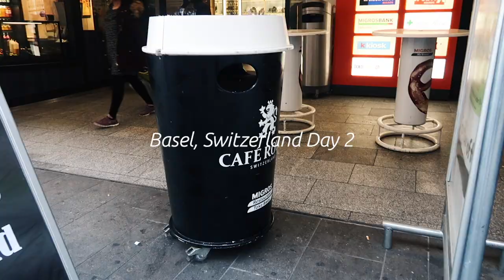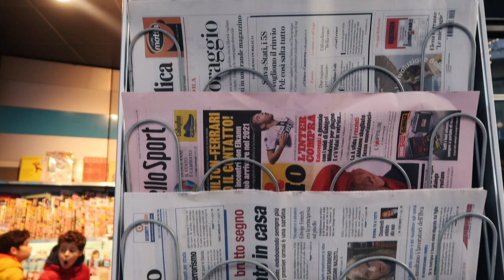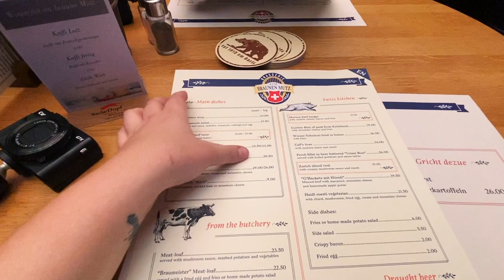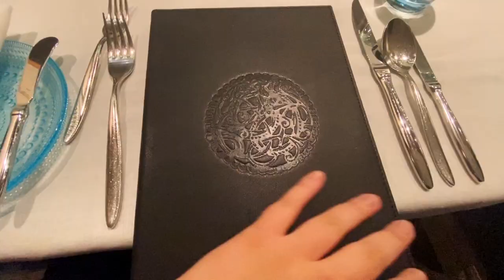Basel, Switzerland Christmas Markets with Viking Cruises | Viking River Cruises Rhine Getaway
Hey, everyone! Here is our second day in Basel, Switzerland. This is the day we officially boarded our boat for the Viking River Cruises Rhine Getaway, the beautiful Viking Alruna. We had a blast and hope you have a blast watching!

» Our fave travel backpack